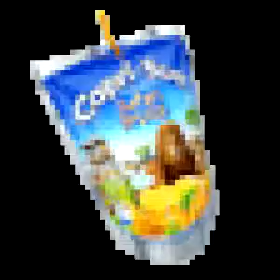gif doge sent me